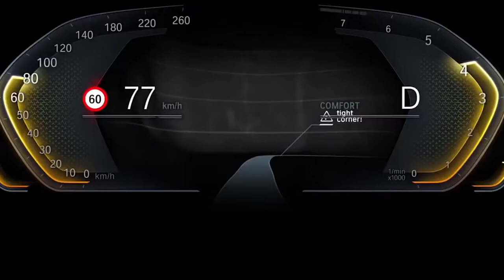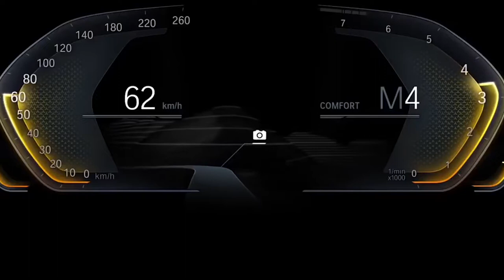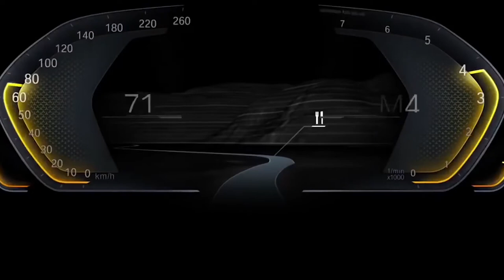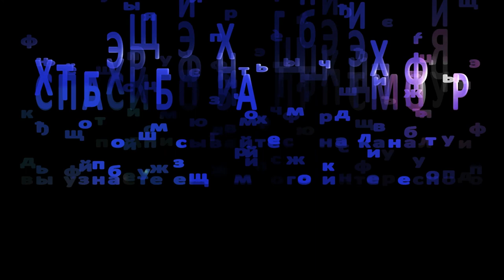2018 BMW 8 Series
2018 BMW 8 Series - BEST BMW EVER